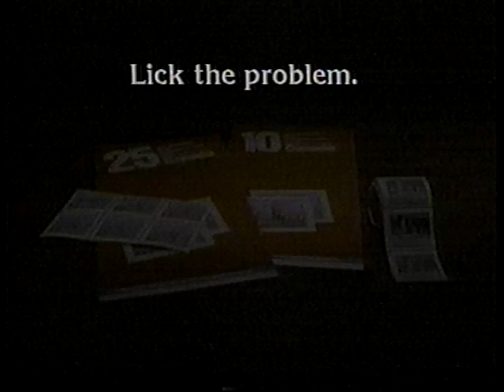Retro Canada Post - Stock up on Stamps to Pay your Bills Commercial (1989)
I know a much easier way to pay your bills! I feel if we still had to line up to pay for bills no one would be in debt!